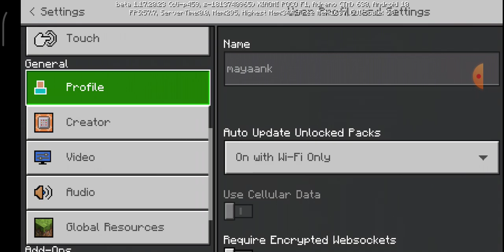WE FIND ANOTHER VILLAGE